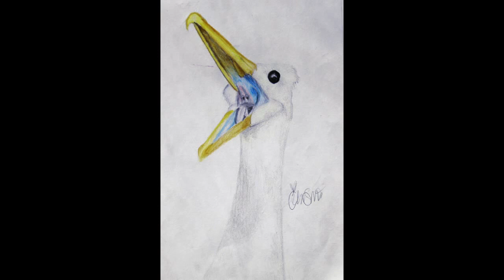Christine Carin Smith - Visual Arts Supplement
A collection of artworks created by Christine Carin Smith
Mt. Carmel High School, San Diego, CA Class of 2012

1.James Dean- Charcoal on Bristol Board
2. Landscape- Tempera Painting
3. Eiffel Tower- Pen/Ink on Board
4. Marilyn - Tempera Painting
5. Emma- Charcoal on Vellum
6. El Tigre- Watercolor Painting
7. Girl I - Charcoal Portrait on Paper
8. Purple Flowers- Watercolor Painting
9. Abstract Woman - Watercolor Painting
10. For Jenna - Acrylic on Canvas (Shoes)
11. Native- Pen & Ink on Paper
12. Distressed Man- Watercolor Painting
13. Roar- White Charcoal on Construction Paper
14. Giraffes- Colored Pencil on Bristol Board
15. Nesting Dolls- Colored Pencil on Bristol Board
16. Blue Man- Colored Pencil on Bristol Board
17. Grapes- Oil Pastel Still Life
18. Flamingos- Pen/Ink Drawing
19. Splat- Tempera & Acrylic on Illustration Board
20. Squawk-Colored Pencil Drawing